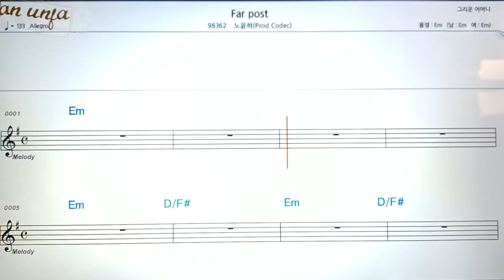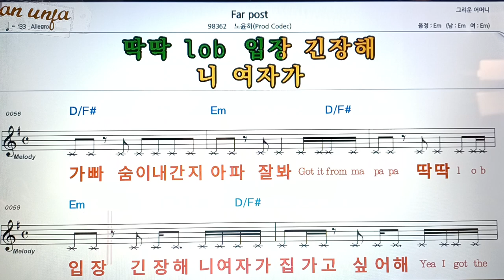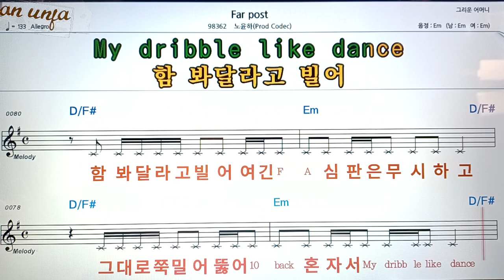Far post/노윤하👍악보, 코드,가사,Karaoke*가라오케 반주